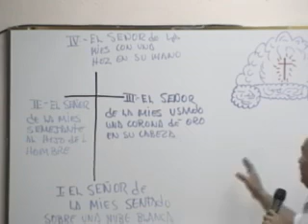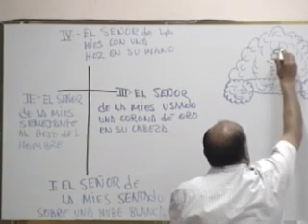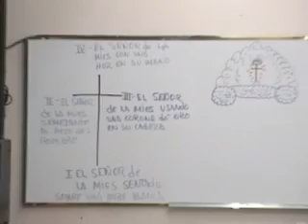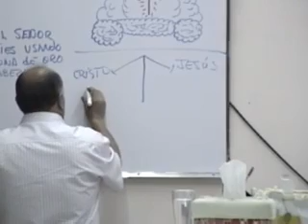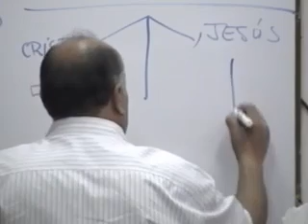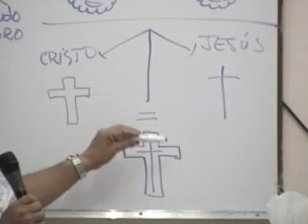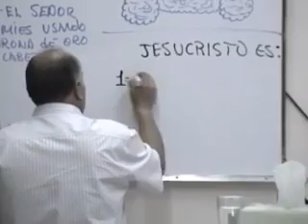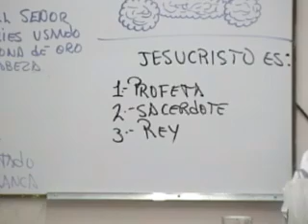Lunes 16/03/15. APOCALIPSIS: El Señor de la mies. (P2)